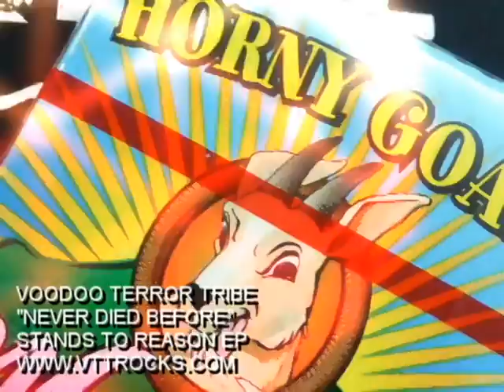Voodoo Terror Tribe - Never Died Before (Official Music Video)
"Never Died Before" by Voodoo Terror Tribe, from the EP "Stands To Reason"
Filmed during Voodoo Terror Tribe's Fall 2012 USA Tour
Produced by Gil Panzastor of Voodoo Terror Tribe
(Thanks to Derek Soto/Sinestra Studios, Robert Escue, James Cripps and VTT Crew)